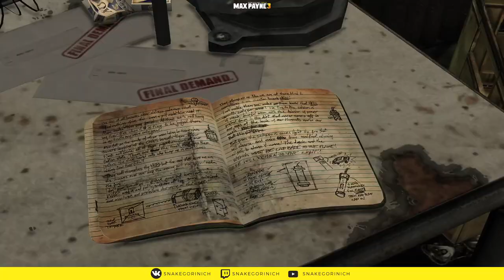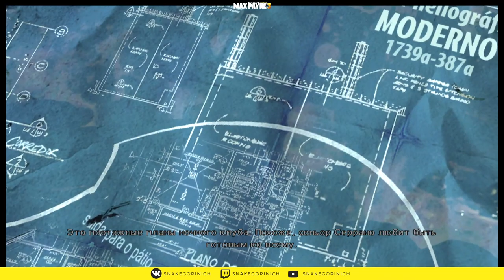MAX PAYNE 3 - OLD SCHOOL - ПОЛНОЕ ПРОХОЖДЕНИЕ 2 (БЕЗ КОММЕНТАРИЕВ)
Макс Пэйн пережил многое: на его глазах умирали родные и близкие ему люди, и эти трагедии оставили в его душе неизгладимый след. Он ушел из полиции, пристрастился к выпивке и болеутоляющим, всё больше погружаясь в бездну отчаянья. В попытке бежать от своего прошлого Макс перебирается в Бразилию и становится телохранителем богатого торговца недвижимостью из Сан-Паулу — Родриго Бранко.

Но события разворачиваются таким образом, что Макс оказывается на улицах незнакомого города лицом к лицу со смертельной опасностью. Он должен выжить — и выяснить, что же происходит.